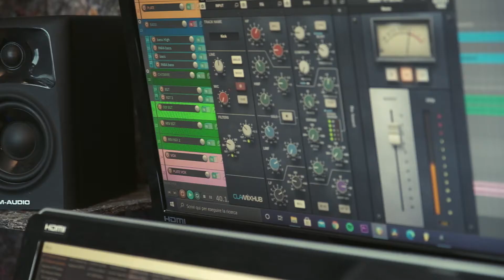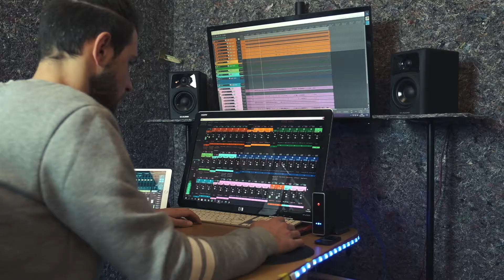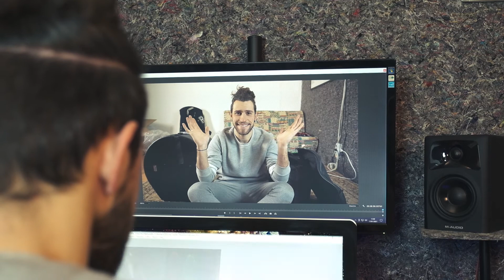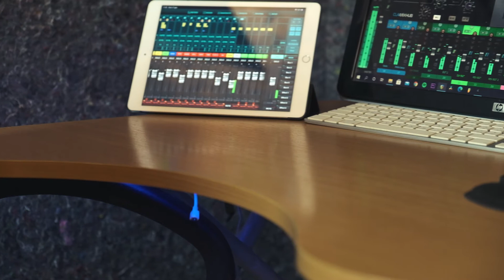#2 - SETUP DA VIDEOMAKER 2021 (/home recording studio)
In questo video vedremo la postazione di Dave dove di solito viene lavorato l'audio dei vari video, piccole produzioni e i vari vlog.

Cuffie Superlux
Monitor Grande
Secondo monitor
Asta mobile
Pinza per webcam

Il video è stato girato con:
• Fujifilm XT-3
• 16-55mm f2.8 Fujifilm
• Zoom H5